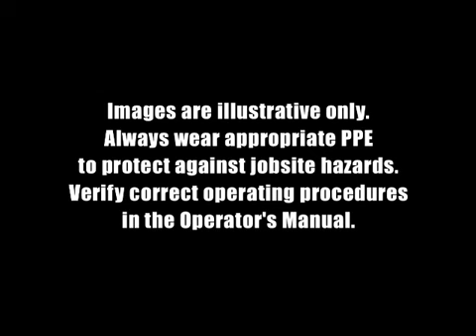Spider Wind Access Solutions for Blade Access and Maintenance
Spider manufactures wind turbine suspended access solutions and blade access that puts workers on the blade or tower surfaces for the full scope of maintenance work performed at height. From single point tower access inspection systems to 360° blade access platforms to specialized custom designs, Spider has the modular components, ease of supply and transportability, engineering expertise, and installation know-how to get wind turbine repair work done safely and productively. on our website.